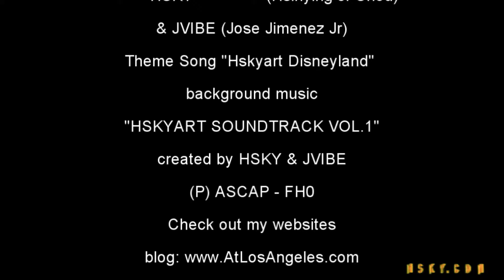V#553 HSKY STARBUCKS DISNEY MUGS @ Disney California Adventure 2016 theme park Hskyart Vlog